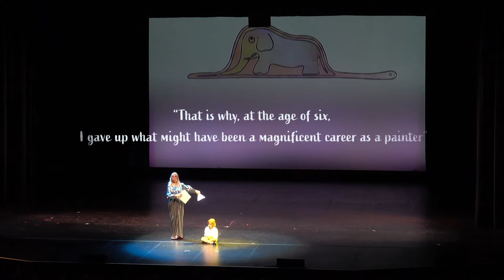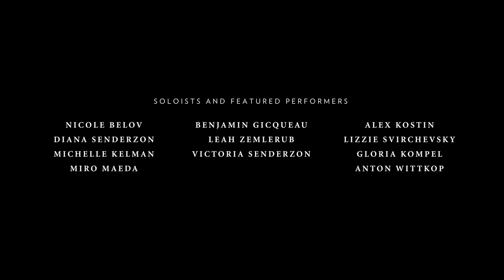Firebird presents The Little Prince Selected Show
Firebird Dance Theatre's original dance show, The Little Prince. This unique, theatrical performance was filmed in June of 2019 at San Francisco's gorgeous Palace of Fine Arts. We are thrilled to share this edited show so that we can continue to share our love of dance performance with audiences, even as we wait to be able to go live onstage again!